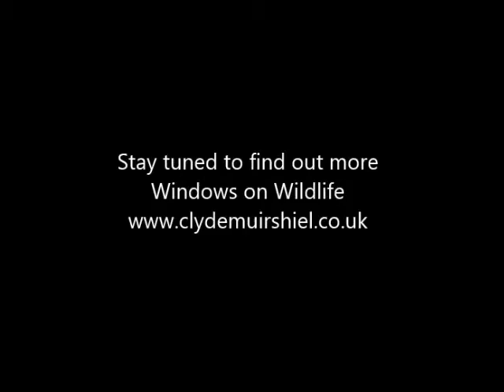Badger family grooming session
The badgers have a family grooming session before heading to bed. Can you spot who are the cubs?